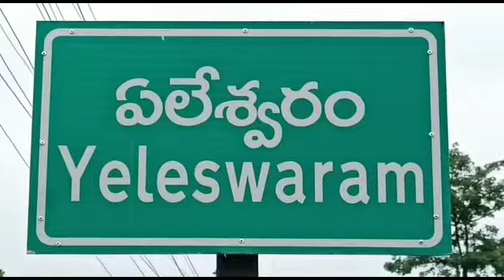ఏలేశ్వరం మండలంలో నాడు నేడులో ఆధునికరణ చెందిన పాఠశాలలు ప్రారంభించిన MLA Parvatha Purna Chandra Tv 27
రిపోర్టర్ సలీమ్  tv27 news ప్రత్తిపాడు నియోజకవర్గం.

యాంకర్ వాయిస్ : తూర్పు గోదావరి జిల్లా ప్రత్తిపాడు నియోజకవర్గం ఏలేశ్వరం మండల పరిధిలో నాడు నేడు. లో అభివృద్ధి చెందిన పలు పాఠశాలలను ప్రారంభించిన MLA పర్వత పూర్ణచంద్ర ప్రసాద్.

ఏలేశ్వరం మండలం మరివీడు,తూర్పు లక్ష్మీపురం,రమణయ్య పేట,
సి.రాయవరం,పేరవరం,
భద్రవరం,సిరిపురం,పెద్దనాపల్లి  గ్రామంలో ముఖ్యమంత్రి YS జగన్మోహన్ రెడ్డి ప్రవేశపెట్టిన నాడు నేడు లో భాగంగా అభివృద్ధి చెందిన స్కూలను ప్రత్తిపాడు ఎమ్మెల్యే పర్వత ప్రసాద్ చేతులమీదుగా ప్రారంభోత్సవాలు  జరిపించారు..ఆయా గ్రామ సర్పంచ్ లు మరియు విద్యా కమిటీ చైర్మన్ ల సమక్షములో పాఠశాలలు ప్రారంభోత్సవాలు తోపాటు విద్యార్థులకు విద్యకానుకలో పుస్తకాలు స్కూల్ బేగ్,షూస్, అందజేశారు.విద్యార్థులకు నాణ్యమైన విద్యను అందించే విదముగా రాష్ట్ర ప్రభుత్వం ప్రభుత్వ స్కూల్స్ ను కార్పొరేట్ స్థాయిలో అభివృద్ధి చేసిందని విద్యార్థులకు ఉత్తమవిద్యను అందించే విధముగా ఉపాధ్యాయలు పనిచేయాలని తెలిపారు.ఈ కార్యక్రమంలో,MDO గోవింద్, MEO అబ్బాయి,మండల ఇంచార్జ్ బదిరెడ్డి గోవింద్, సిడగం వెంకటేస్వరరావు,నీరుకొండ సత్యనారాయణ,గొల్లపల్లి బుజ్జి, మూది నారాయణస్వామి,గ్రామ సర్పంచులు,వైసీపీ కార్యకర్తలు తోపాటు పలువురు అధికారులు,ఈ కార్యక్రమంలో పాల్గొన్నారు.